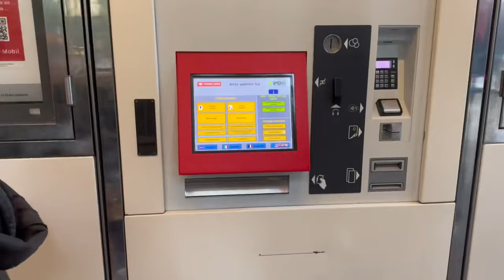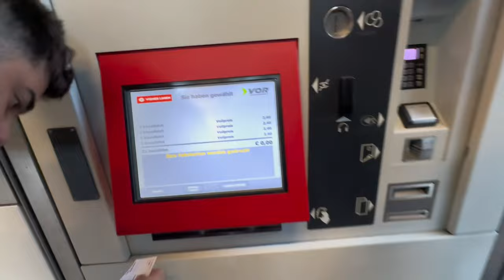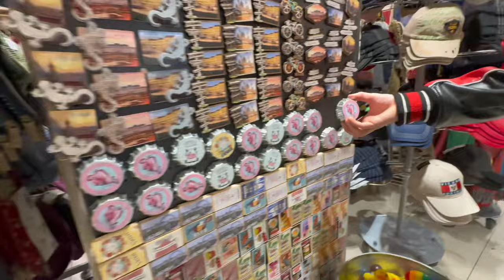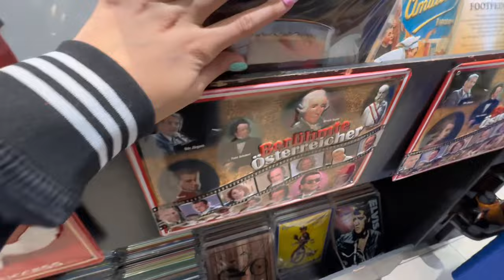AVUSTURYA VLOG PART1!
Açıklama için;
ayzaturkcu1